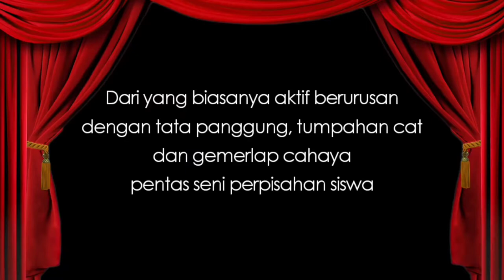IDENTITAS ASLI SI PENYIHIR HUTAN - EPISODE 11 (GOD OF WAR INDONESIA)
WARNING WAJIB BACA!
Saya mohon maaf untuk durasi video dari menit ke 30 hingga seterusnya terjadi "blank screen", dari segi editor mengatakan tidak ada kendala di ranah export, upload progress dan lain-lain (owner juga sudah memeriksa preview terakhir sebelum tayang), namun kami baru mengetahui adanya blank screen ketika memeriksa priview di menu manage video Youtube saat hendak menjadwalkan video ini.
kami mohon maaf akan hal ini, dan sebagai gantinya mungkin video palythroughnya akan diupload murni screen record PS4 nya saja (karena tim tidak memungkinkan untuk melakukan edit kembali dari awal). KAMI MOHON MAAF SEBESAR-BESARNYA